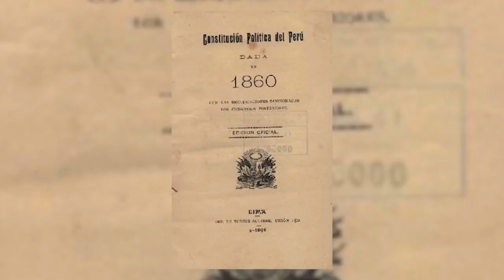Ceremonia develación Monumento al Mariscal Ramón Castilla Marquesado - Distrito de San Isidro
Ceremonia de develación del monumento del Gran Mariscal del Perú, Ramón Castilla y Marquesado, ubicado en el cruce de las avenidas Pablo Carriquiry y Del Parque Norte, con presencia de autoridades de las Fuerzas Armadas y Policía Nacional del Perú, Miembros del Consejo Directivo del Instituto Libertador Ramón Castilla y representantes de instituciones cívicos - patrióticas